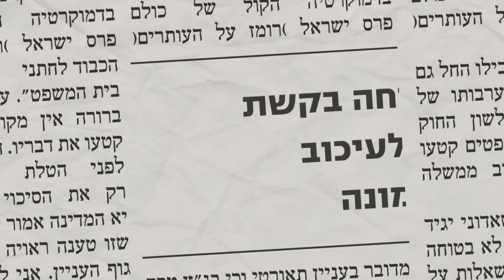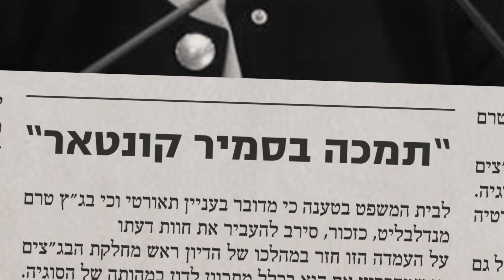החשבון הוא פשוט !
גנץ/לפיד + פרץ/מרצ + הרשימה המשותפת = המשך של משפטיזציה חונקת.

הליכוד בראשות נתניהו + בלוק מפלגות הימין = פסקת ההתגברות = איזונים ראויים ושפויים בין הרשויות.

מטה צעירי הליכוד

May Golan